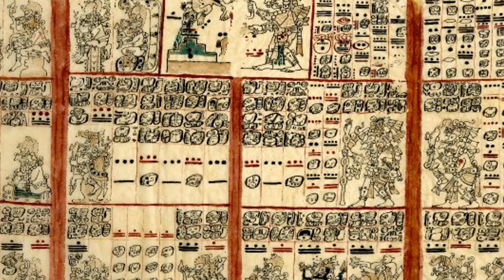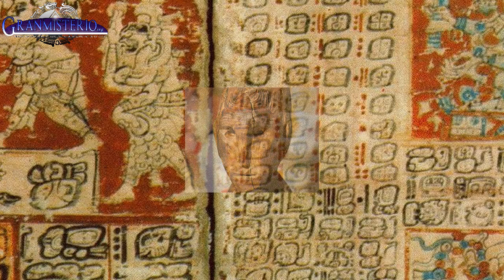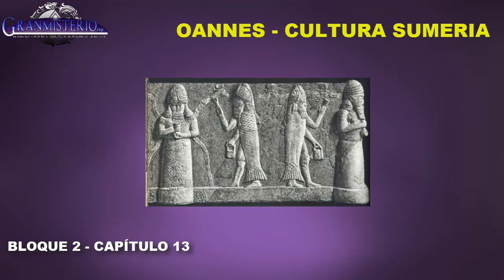Descifrando los secretos del POPOL VUH - Los Secretos de la Tierra - CAPÍTULO 3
El Popol Vuh es uno de los libros más importantes del mundo. En este reside el conocimiento ancestral de los antiguos Mayas-quiché antes de la invasión española.  En este tercer capítulo vamos a narrar la parte en la que Hunahpú y Xbalanque descienden la Xibalbá.